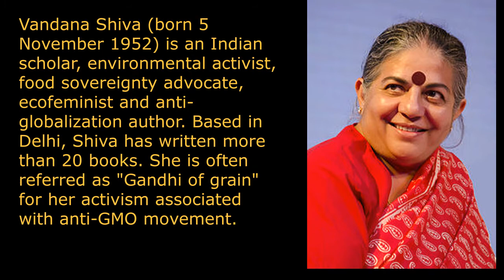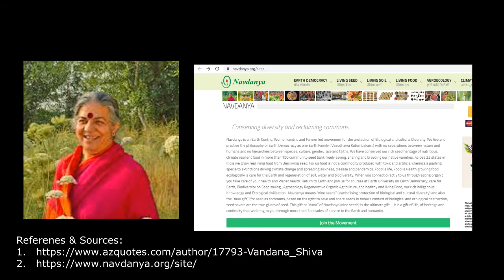Vandana Shiva Quotes-1 || Sustainability Inspiration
Motivation is always essential for us to keep on track, especially when the aim we have is a challenging one. Therefore,  let us be in touch of some of the finest thinkers and get some motivation for the Week.

In this new Series, Every week You will get great thoughts of pioneers in the field.

About Vandana Shiva:
Vandana Shiva (born 5 November 1952) is an Indian scholar, environmental activist, food sovereignty advocate, ecofeminist and anti-globalization author. Based in Delhi, Shiva has written more than 20 books. She is often referred as "Gandhi of grain" for her activism associated with anti-GMO movement.
Vandana Shiva has written and spoken extensively about advances in the fields of agriculture and food. Intellectual property rights, biodiversity, biotechnology, bioethics, and genetic engineering are among the fields where Shiva has fought through activist campaigns. She has assisted grassroots organizations of the Green movement in Africa, Asia, Latin America, Ireland, Switzerland, and Austria with opposition to advances in agricultural development via genetic engineering.
Shiva has worked to promote biodiversity in agriculture to increase productivity, nutrition, farmer's incomes and it is for this work she was recognised as an 'environmental hero' by Time magazine in 2003. Her work on agriculture started in 1984 after the violence in Punjab and the Bhopal disaster caused by a gas leak from Union Carbide's pesticide manufacturing plant. Her studies for the UN University led to the publication of her book The Violence of the Green Revolution.

Learn the basics of Sustainability with me through the course on Udemy: ‘Learn the Basics of Sustainability in Simple Language’